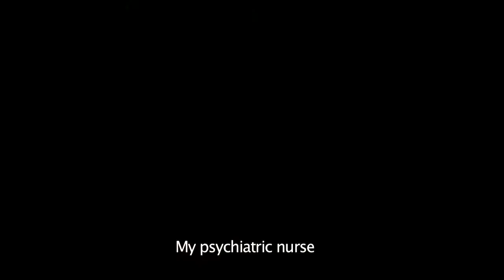Helen White talks about her hearing loss and how hearing dog Bruno has changed her life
Watch Helen White talk about her life-changing hearing dog Bruno. Hearing Dogs Awards 2013 - Royal Canin Life-changing Partnership of the Year